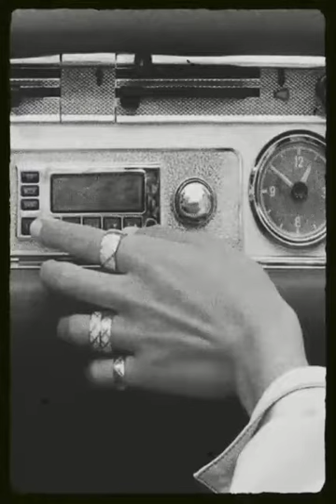lag ja galy 70"s whatapp status